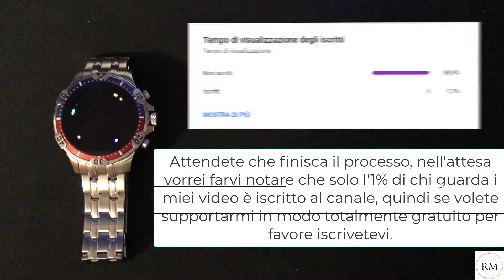Wear OS: Come Disconnettere e Resettare Uno Smartwatch